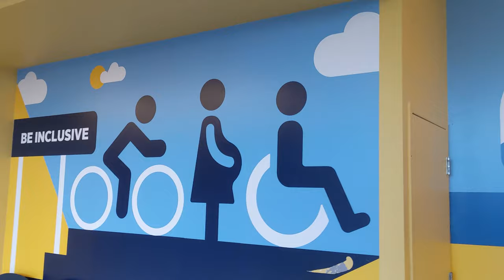Walking From Quinpool Road to Scotia Square